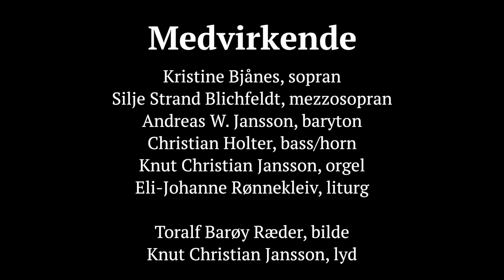Musikkandakt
Velkommen til musikkandakt fra Fridalen kirke på 4. søndag i åpenbaringstiden.
Gi gjerne en gave til kirkens musikkarbeid på Vipps#72011
Medvirkende:
Kristine Bjånes, sopran
Silje Strand Blichfeldt, mezzosopran
Andreas Wivestad Jansson, baryton
Christian Holter, bass/horn
Knut Christian Jansson, orgel
Eli-Johanne Rønnekleiv, liturg